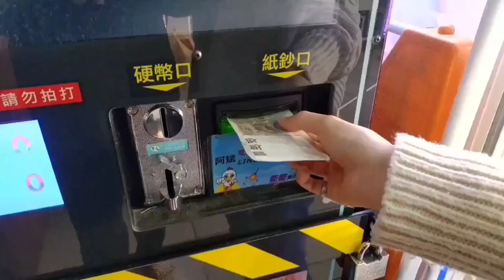福袋開箱，銅板價，竟然開出！？ lucky bag 복주머니【 台湾UFOキャッチャー UFO catcher 夾娃娃】台語 福袋 #2023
福袋開箱，銅板價，竟然開出！？ lucky bag 복주머니【 台湾UFOキャッチャー UFO catcher 夾娃娃】

🎉頻道會員已經正式啟用啦🎉
不僅有會員的專屬獎品，還有更多的會員福利，更重要的是一個月只要少少的30元，沒錯就是30元❤️

心動不如馬上行動，趕快成為丟丟陳仔的專屬會員吧~

🤝歡迎詢問🤝合作工商🤝贊助🤝影片授權🤝